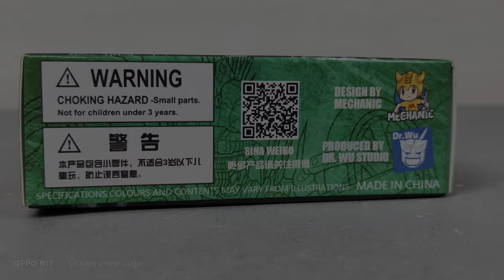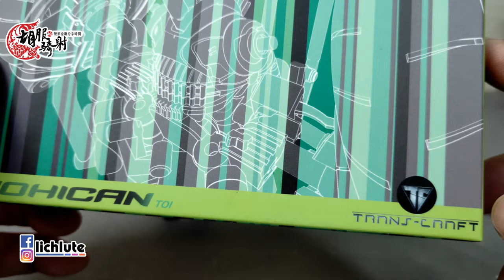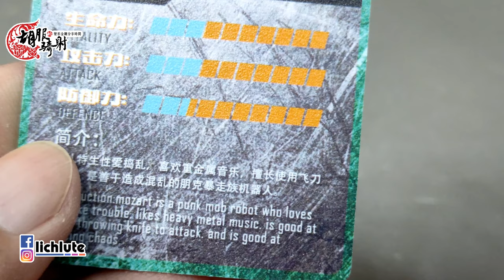胡服騎射的變形金剛分享時間1263集 Dr Wu Movie Collector MC01 Mozart TLK Mohawk 吳醫生 莫礼特